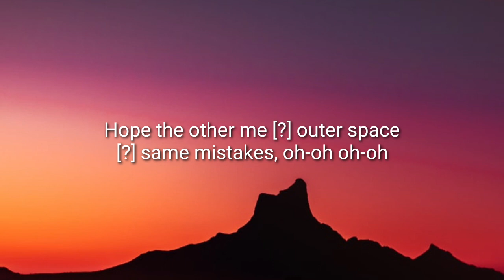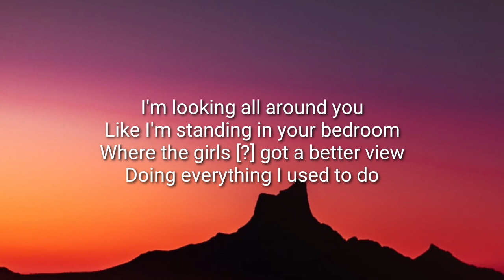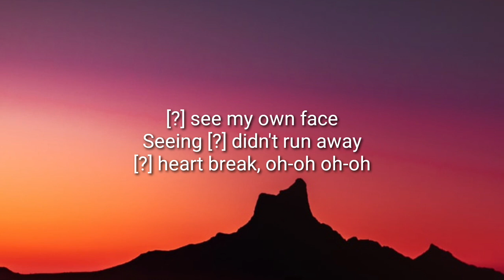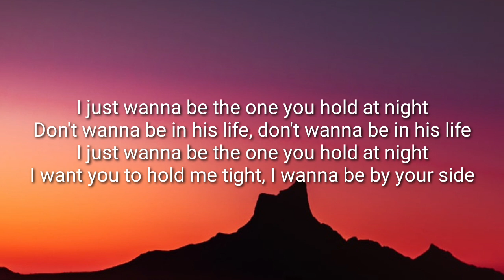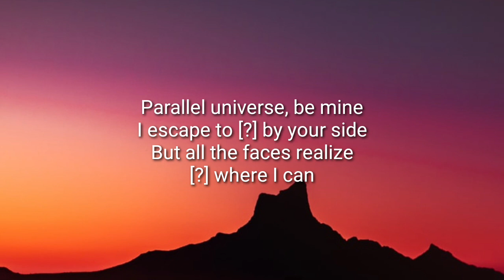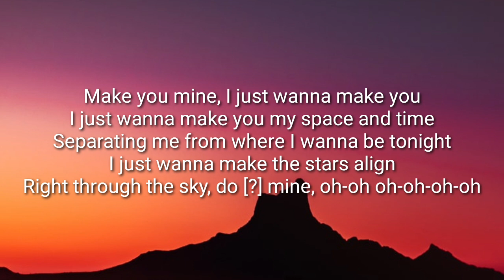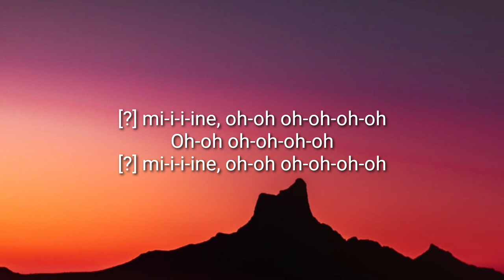Alaina Castillo - Parallel Universe (Lyrics)ft.